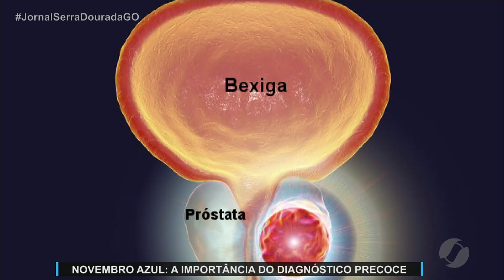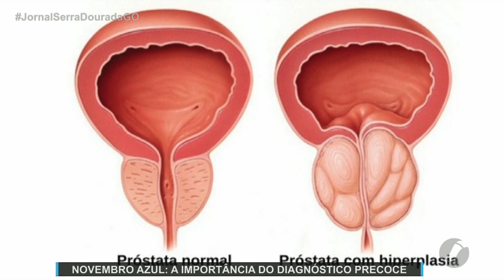JSD (24/11/21) Novembro azul, campanha no combate ao câncer de próstata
Novembro azul.